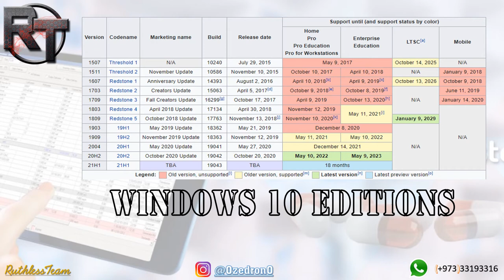Isolation Game - Ruthless Team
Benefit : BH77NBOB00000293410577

Download Game Work On :
Windows
MacOS
Linux